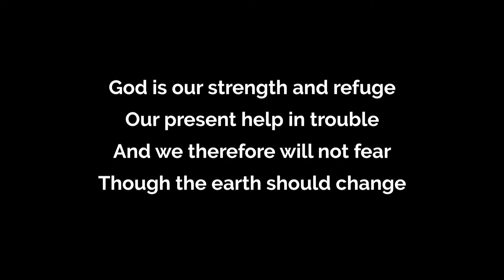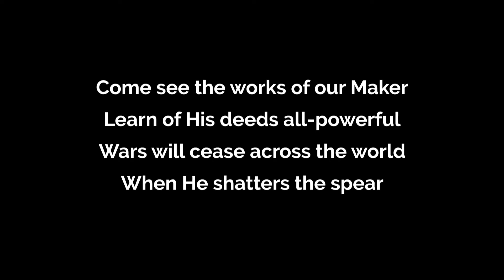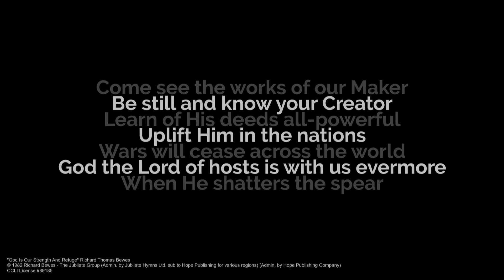God is Our Strength and Refuge